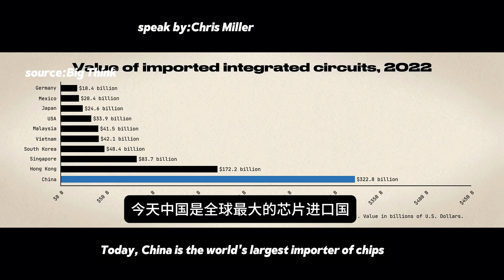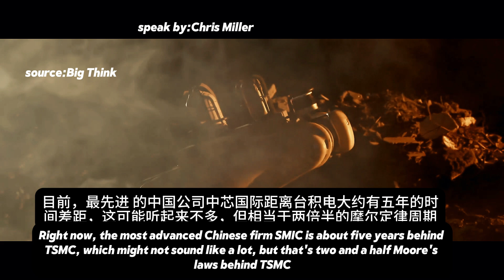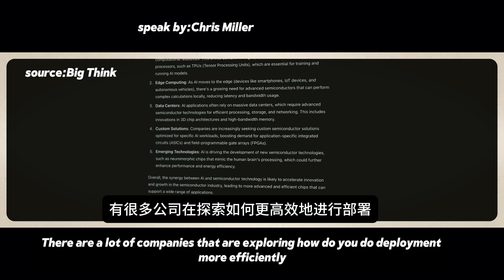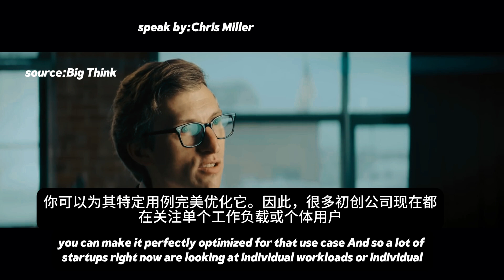芯片之争：美中技术竞争的核心 | Chris Miller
本视频深入解析了当前美中两国在芯片领域的激烈竞争。内容指出，中国高度依赖从台湾和韩国进口芯片，而这两个国家均为美国盟友，未来供应链可能面临中断风险。与此同时，美国限制英伟达等人工智能公司的芯片销售，旨在为其企业在人工智能领域赢得竞争优势，并试图为AI的未来定规则。视频还探讨了随着ChatGPT发布引发的AI投资爆炸、专用芯片的设计以及如何在数据中心中高效部署AI系统等趋势。了解这些动态，有助于把握全球科技发展和未来竞争格局。